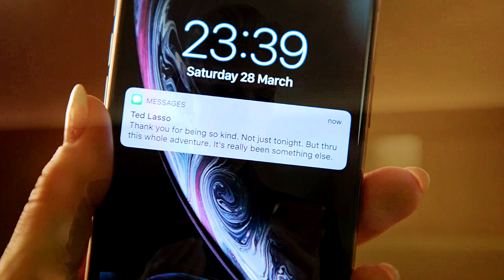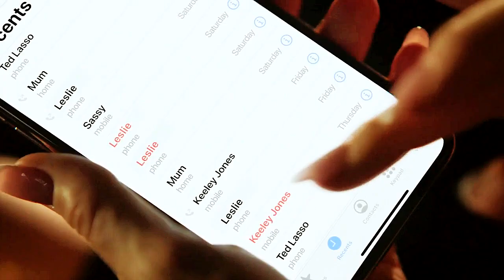ted & rebecca | never gonna give you up [+2x10]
hi all!
if any of you follow me on twitter you'll know i'm in my tedbecca era and after that episode i had to make something! soulmates forever!!! i know that there are two glaring mistakes in this video but my sv won't let me fix them for some reason and i was getting frustrated, sorry about that!!